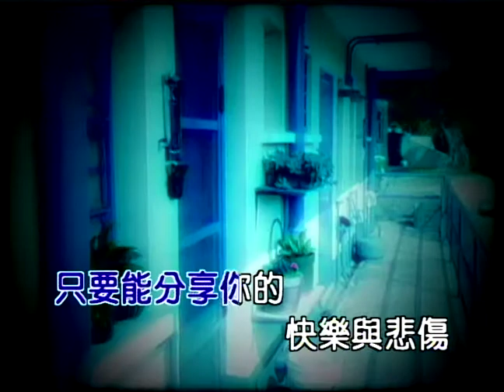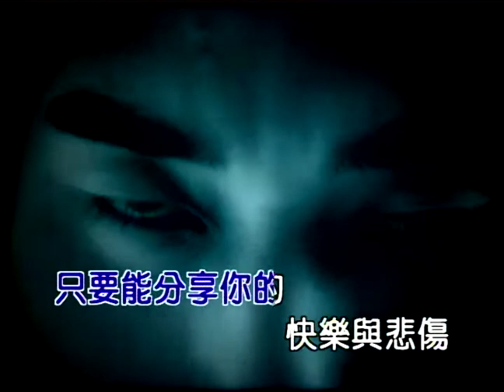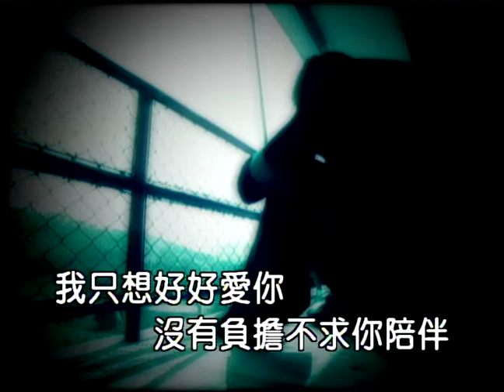林依輪 我只想好好愛你 (Official Video Karaoke)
作詞：胡如虹
作曲：黃中原
編曲：陳軍伍(Lai Peng Ha Music Center)

Lyrics :
不管你到底怎麼想　我是真心對愛投降突然厭倦孤單
不想再去闖蕩去流浪又是個下雨的夜晚
思念在心裡面糾纏嘲笑我的荒唐　全都被你看穿
我卻依然渴望你的眼光我只想好好愛你　沒有負擔
不求你陪伴只要能分享你的快樂與悲傷
又何必要什麼答案我只想好好愛你　生命苦短
心隨遇而安只是我會把等你的腳步放慢　好讓你習慣有我在你身旁